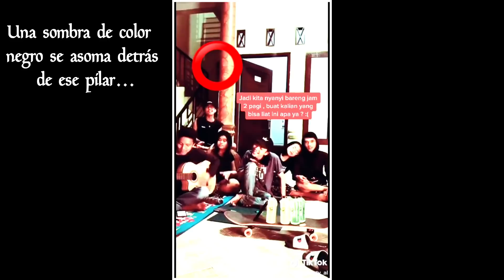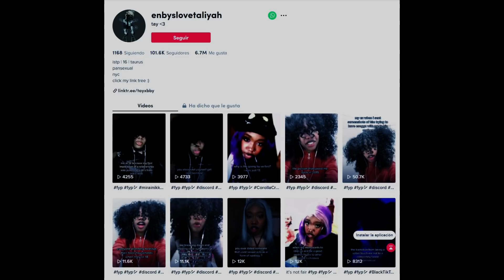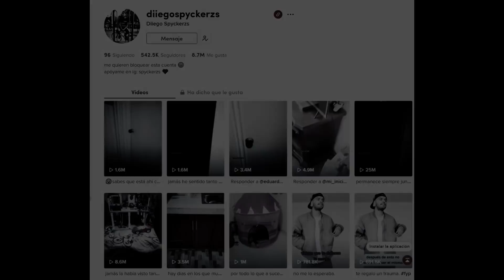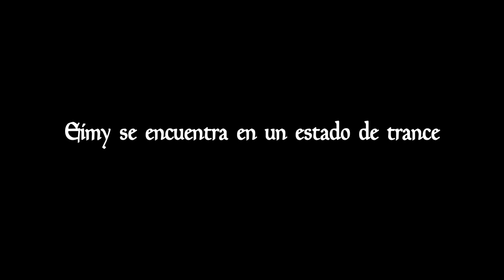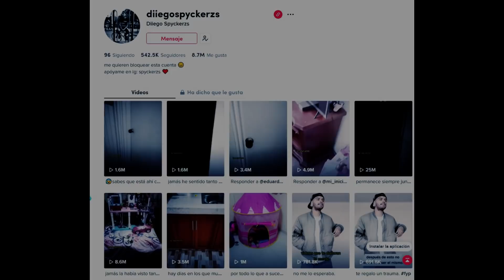Evidencias paranormales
Enlaces:
1.oktaprsty_al